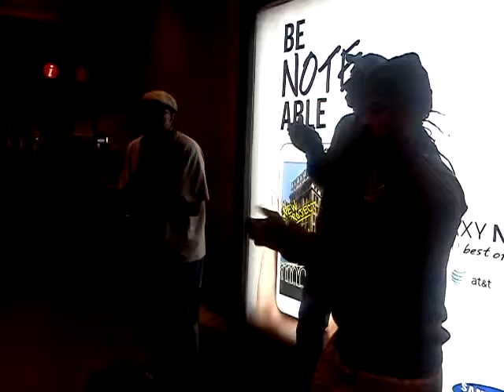Soul Brothers Subway Singers